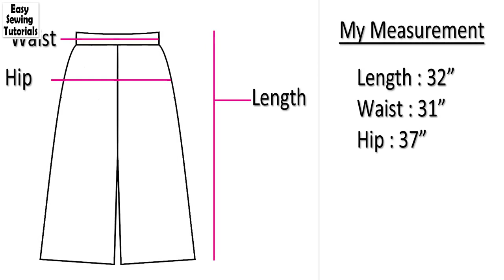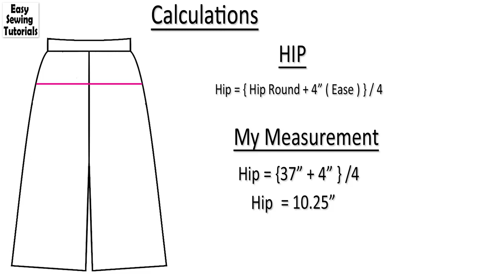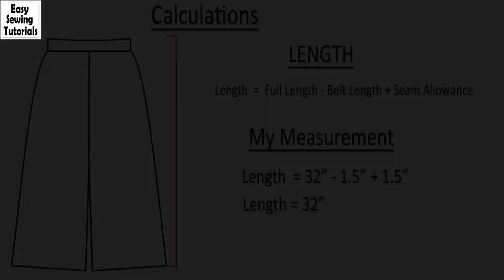Stylish Palazzo Cutting and Stitching | Easy Sewing Tutorials in Hindi